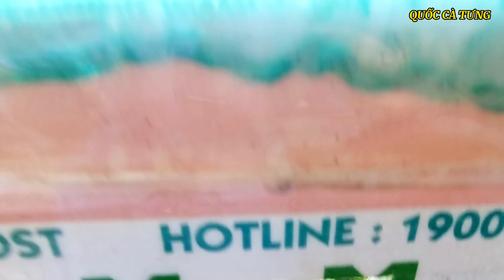Cập nhật tình hình mới nhất và chào mào indo đã ấp ba ngày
☞  Tình mưa quá cả nhà ơi🥰

☞Nội dung video có gì chưa hay , mong mọi người thông cảm và góp ý cho QUỐC CÀ TƯNG  nhé !

Để QUỐC CÀ TƯNG học hỏi thêm kinh nghiệm và cải thiện hơn trong những video tiếp theo nhé mọi người .

☞Xem xong video nếu thấy hay hoặc hữu ích , hãy bấm LIKE  rồi ĐĂNG KÝ và ấn biểu tượng CÁI CHUÔNG  để xem những video tiếp theo của  QUỐC CÀ TƯNG nha mọi người .

Quê quán : Phan rang tháp chàm NINH THUẬN

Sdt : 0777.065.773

© Bản Quyền Thuộc về QUỐC CÀ TƯNG